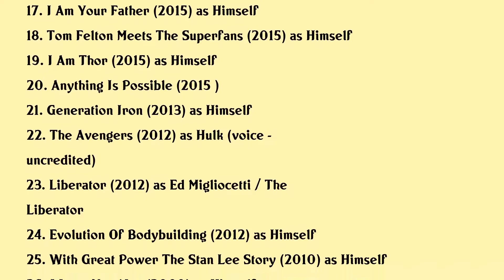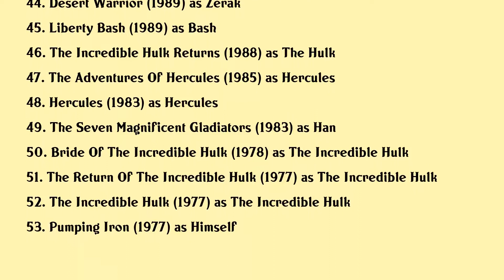Lou Ferrigno Movies list Lou Ferrigno| Filmography of Lou Ferrigno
Lou Ferrigno Full Movies List Filmography of Lou Ferrigno

Latest movies of Lou Ferrigno are:

1. Guest House
2. Cross Rise Of The Villains
3. Sword And Sandal
4. Purge Of Kingdoms
5. Ring Ring
6. Enter The Fire
7. Surge Of Power Revenge Of The Sequel
8. Heroes Manufactured
9. Life After Flash
10. Instant Death
11. Fantasticozzi
12. The Bandit Hound
13. Avengers Age Of Ultron
14. The Scorpion King 4 Quest For Power
15. Avengers Grimm
16. Sharknado 3 Oh Hell No
17. I Am Your Father
18. Tom Felton Meets The Superfans
19. I Am Thor
20. Anything Is Possible

Complete list of movies acted by Lou Ferrigno are in this video.

Please Comment down your favorite movie of Lou Ferrigno